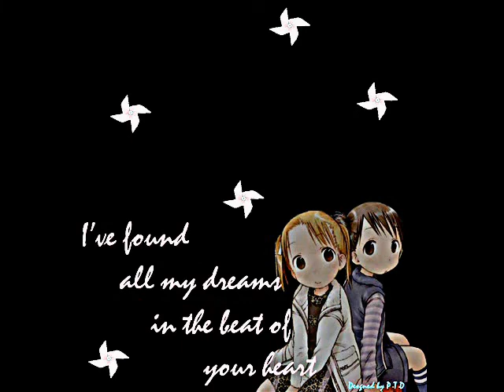Trao lầm tình yêu cho anh chương 47.wmv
Tác giả: Diệp Lạc Vô Tâm
Người dịch: DayDreamer
Người đọc: Fjveel